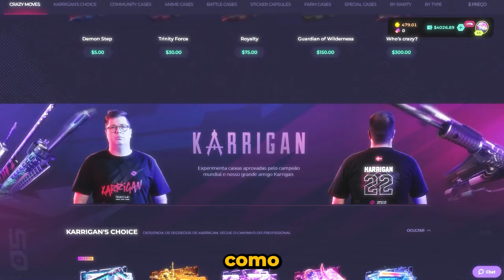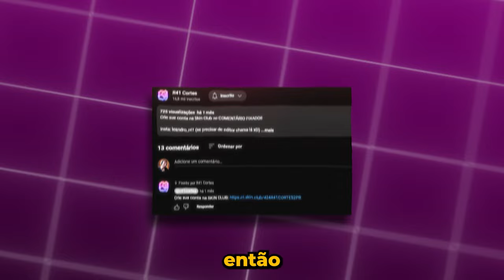QUANDO O GAULES PEGA ESSE PANINHO É PQ A COISA FICOU SÉRIA!! (Momentos Engraçados)